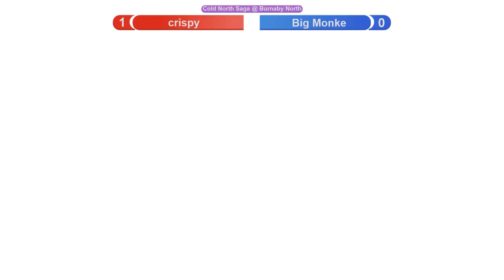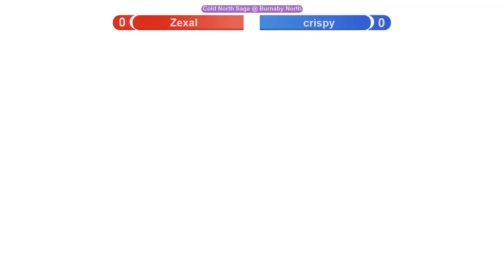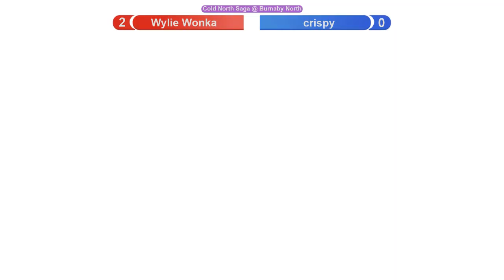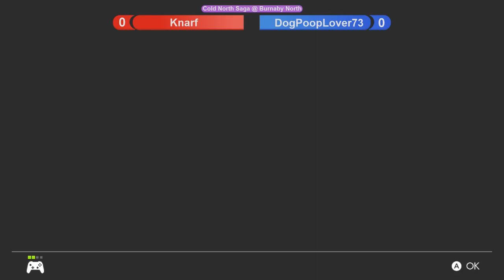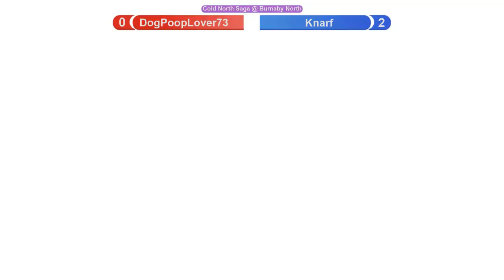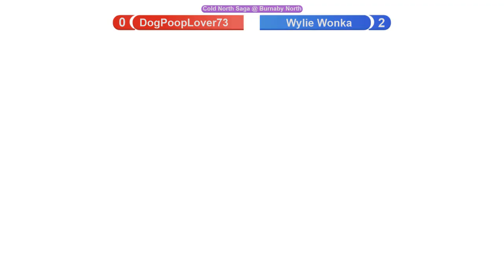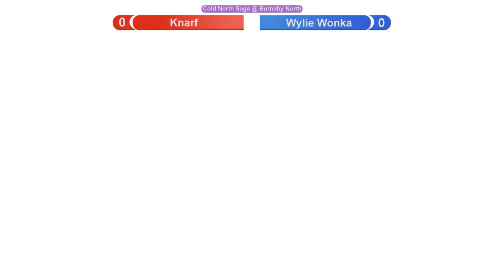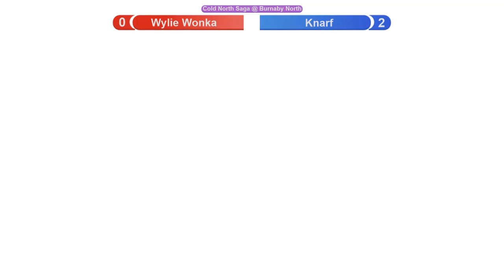Cold North Saga @ Burnaby North [2/2]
EE commentary on Losers Finals and Grand Finals (note: viewer's discretion is advised)

Timestamps:

BMSS | crispy vs SCT | Big Monke (LR3) - Game 1: 2:05
BMSS | crispy vs SCT | Big Monke (LR3) - Game 2: 5:30
BMSS | crispy vs SCT | Big Monke (LR3) - Game 3: 8:15

BMSS | crispy vs CHSS | Zexal (LR4) - Game 1: 15:20
BMSS | crispy vs CHSS | Zexal (LR4) - Game 2: 20:00

RSSS | Wylie Wonka vs BMSS | crispy (LQF) - Game 1: 28:30
RSSS | Wylie Wonka vs BMSS | crispy (LQF) - Game 2: 33:00
RSSS | Wylie Wonka vs BMSS | crispy (LQF) - Game 3: 37:50

RSSS | Wylie Wonka vs BNSS | DerpDurp (LSF) - Game 1: 47:00
RSSS | Wylie Wonka vs BNSS | DerpDurp (LSF) - Game 2: 49:40
RSSS | Wylie Wonka vs BNSS | DerpDurp (LSF) - Game 3: 52:40
RSSS | Wylie Wonka vs BNSS | DerpDurp (LSF) - Game 4: 55:50

KITS | Knarf vs GSS | DogPoopLover73 (WF) - Game 1: 1:04:45
KITS | Knarf vs GSS | DogPoopLover73 (WF) - Game 2: 1:08:30
KITS | Knarf vs GSS | DogPoopLover73 (WF) - Game 3: 1:12:20

GSS | DogPoopLover73 vs RSSS | Wylie Wonka (LF) - Game 1: 1:16:50
GSS | DogPoopLover73 vs RSSS | Wylie Wonka (LF) - Game 2: 1:21:00
GSS | DogPoopLover73 vs RSSS | Wylie Wonka (LF) - Game 3: 1:23:45
GSS | DogPoopLover73 vs RSSS | Wylie Wonka (LF) - Game 4: 1:26:45

KITS | Knarf vs RSSS | Wylie Wonka (GF) - Game 1: 1:32:05
KITS | Knarf vs RSSS | Wylie Wonka (GF) - Game 2: 1:35:15
KITS | Knarf vs RSSS | Wylie Wonka (GF) - Game 3: 1:38:45